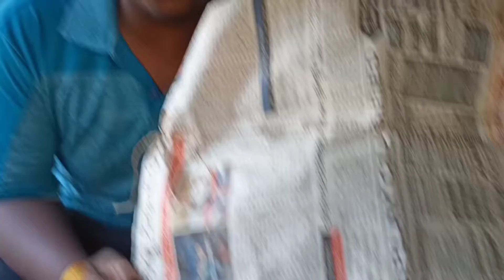😍Ganesh puja Decoration Mini vlog 🔥 || @amlanvlogs4483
lots of  ❤️

Your quarry..

Celebration of Ganesh puja

How to prepare Ganeshji...

How to decorate Ganeshji...

Decoration on puja.

Vlog on Ganesh puja

What are required for Ganesh puja

Puja celebration.